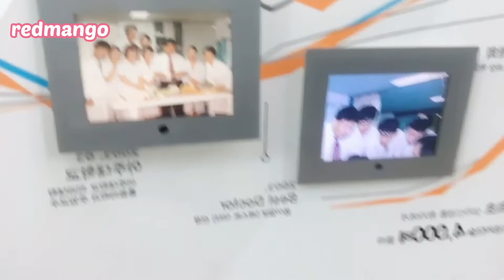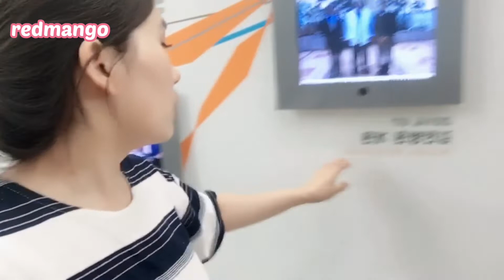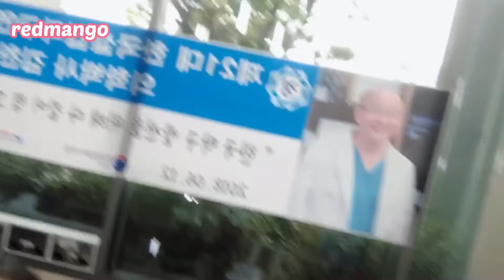대상포진 명의 수원 김찬병원에 다녀왔습니다 중간영상 중요포인트 꼭 확인하세요!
대상포진